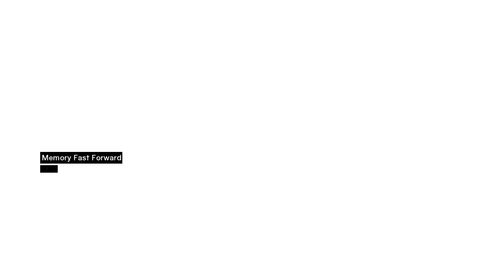MB5 - Sibrand - Assassin's Creed - 100% Segmented Speedrun